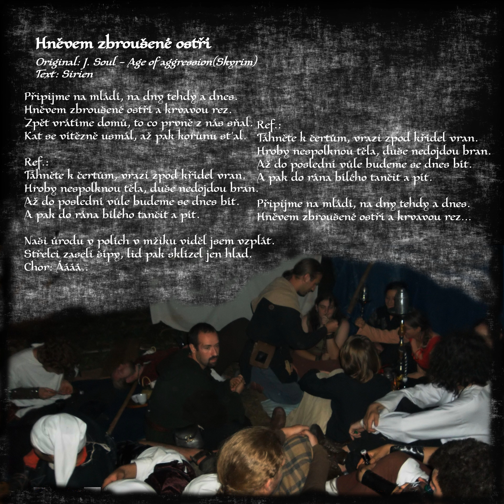06 - Zenga písně - Hněvem zbroušené ostří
LARP Zenga cover - Skyrim - larp cover czech version